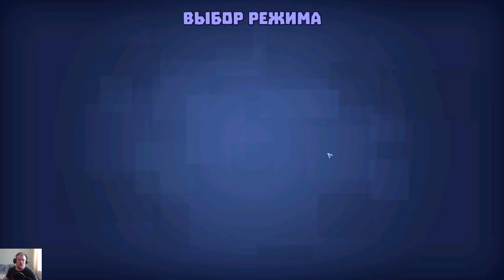Tanks a lot! #5 ТАНКОБОЛ НЕ ПРЕДСКАЗУЕМ 😱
Tanks a lot! Online battlegrounds brawls - ведите фантастический танк по интересным локациям. Открывайте огонь по танкам противника. Помогайте союзникам. Станьте успешным танкистом в этой увлекательной игре для Андроид. Перемещайте свой танк по полю боя. Ломайте стены и разрушайте другие преграды на пути. Старайтесь первым заметить вражеские танки и открыть огонь. Маневрируйте и скрывайтесь за укрытиями, чтобы избежать огня противника. Улучшайте свой танк и приобретайте новые орудия, каждое из которых обладает уникальной огневой мощью и дальность стрельбы.